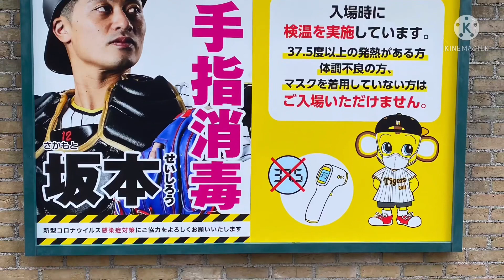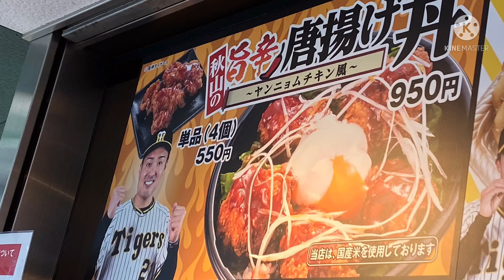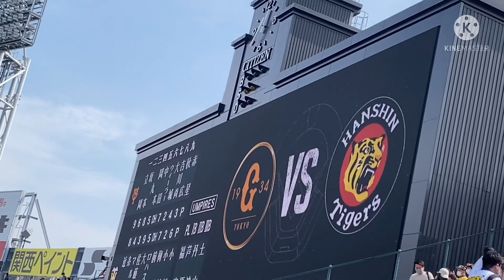甲子園オープン戦最終戦 阪神タイガースvs読売ジャイアンツ 試合前の阪神のスタメン発表！2022年3月13日